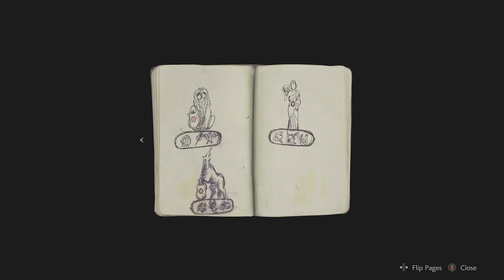MONSTER MASH XXIV | Episode One | Resident Evil 2/Dead Island II [No Commentary]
Welcome to Monster Mash XXIV! Throughout October, this series will showcase some of the most terrifying games from the horror genre, but with a twist! As the title suggests, I'll be mashing the monsters together. In this episode, Resident Evil 2 opens the show which then feeds straight into a horrifying situation from Dead Island II...